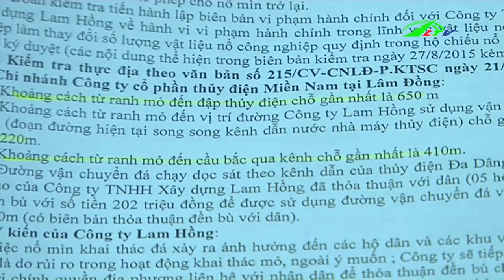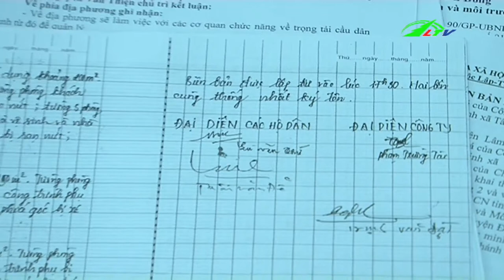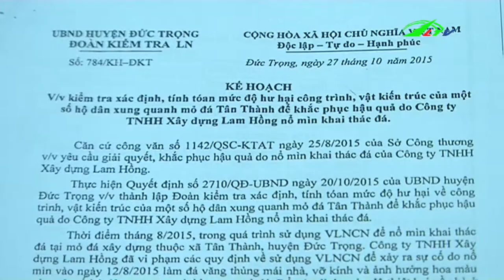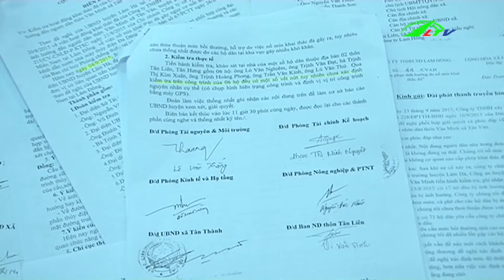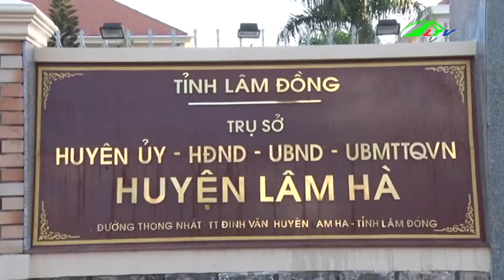Nỗ lực cấp quyền sử dụng đất cho người dân | Xã Hội Lâm Đồng TV